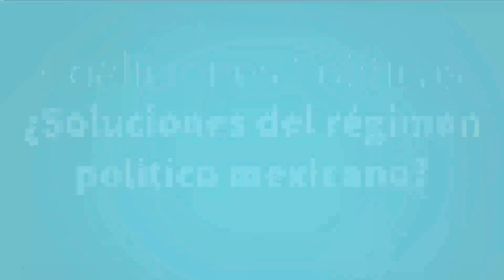FIL EN VIVO